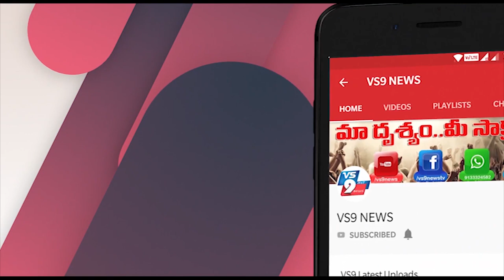తెలంగాణ ఆవిర్భావ దినోత్సవ వేడుకలు ||VS9NEWS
Watch:
తెలంగాణ ఆవిర్భావ దినోత్సవ వేడుకలు...

మహబూబాబాద్ జిల్లాలో రాష్ట్ర ఆవిర్భావ దినోత్సవ వేడుకలు ఘనంగా నిర్వహించారు.
ఈ కార్యక్రమంలో కలెక్టర్ వీపీ గౌతమ్, ఎస్పీ కోటిరెడ్డి, మంత్రి సత్యవతి రాథోడ్, ఎంపీ కవిత ఎమ్మెల్యే శంకర్ నాయక్ తదితరులు పాల్గొన్నారు.